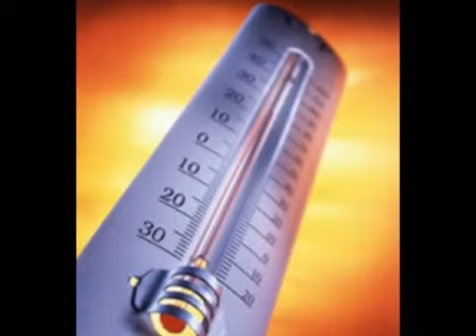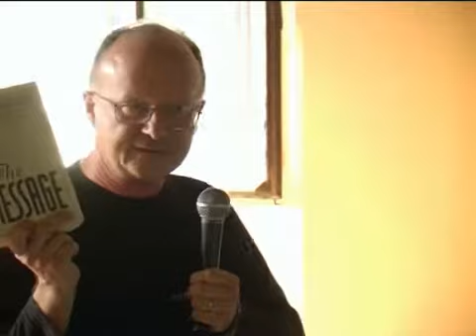Pastore Andrew Thomas al Christian Artists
Andrew Thomas, tratta il tema per gli artisti cristiani, vogliamo essere catalizzatori di cambiamento della società con quello che facciamo, o vogliamo essere termometri di quello che succede?